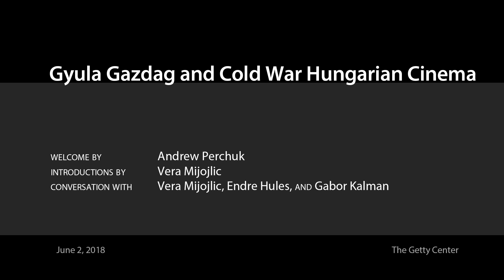Gyula Gazdag and Cold War Hungarian Cinema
June 2, 2018, The Getty Center
Conversation with Vera Mijojlic, Endre Hules, and Gabor Kalman
Welcome by Andrew Perchuk
Introduction by Vera Mijojlic

Two seminal films by renowned Hungarian film director Gyula Gazdag, A válogatás (Selection) (1970) and Bástyasétány hetvennégy (Singing on the Treadmill) (1974), feature Gazdag’s sharp observation and subtle satire of the regime that ruled Hungary at the time. Both films were banned for years, due to their hidden provocative messages. Vera Mijojlic, director of the South East European Film Festival, will introduce the films. Following the screenings, Mijojlic will be joined in conversation by award-winning documentary filmmakers Gabor Kalman and Endre Hules.

This screening complements the exhibition Promote, Tolerate, Ban: Art and Culture in Cold War Hungary, a collaboration with the Getty Research Institute that is on view at the Wende Museum of the Cold War in Culver City through August 26, 2018.